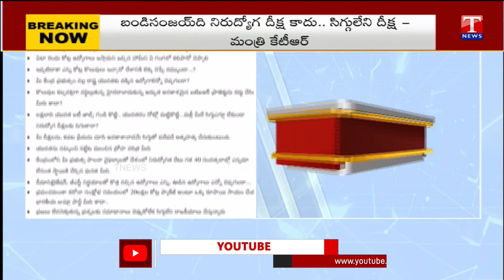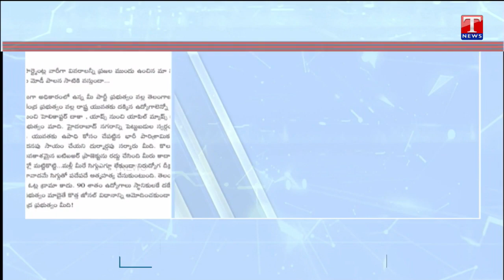బండి సంజయ్‌ది నిరుద్యోగ దీక్ష కాదు.. సిగ్గు లేని దీక్ష | Minister KTR | T News